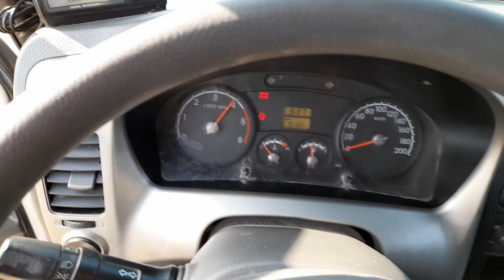2012 MODEL BONGO III 1.2 TON CARGO TRUCK M/T